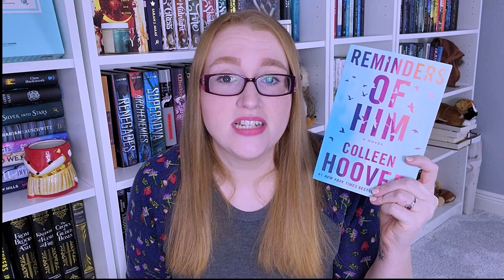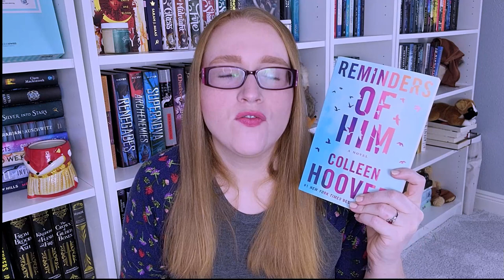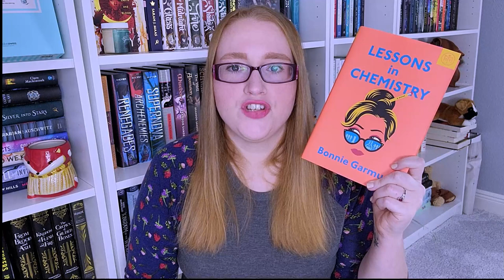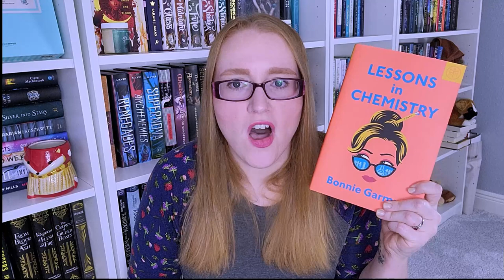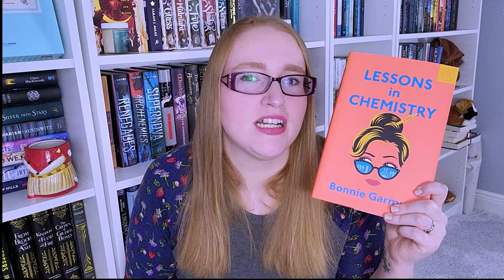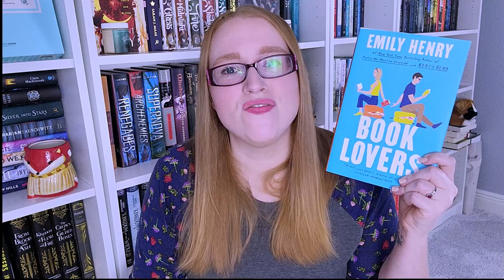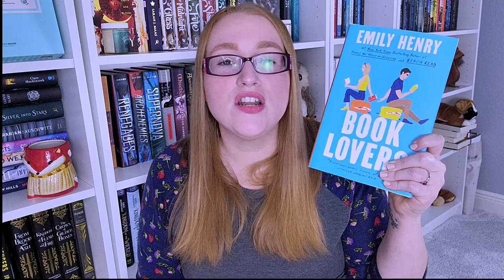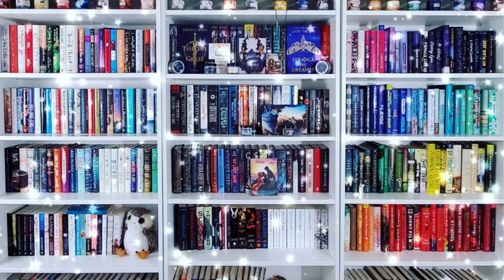The Best Books I Read in 2022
Hi All!

I am finally uploading my top books of 2022. Better late than never, right?

Please let me know what some of the best books you read were in 2022!

0:00 - Intro
0:12 - A bit about what we will talk about in the video
1:21 - The Four Winds by Kristin Hannah
4:39 - Reminders of Him by Colleen Hoover
8:03 - Razorblade Tears by SA Cosby
11:15 - Lessons in Chemistry by Bonnie Garmus
16:33 - Night Road by Kristin Hannah
19:31 - In My Dreams I Hold a Knife - Ashley Winstead
22:09 - Book Lovers - Emily Henry
26:51 - Conclusion

Books Mentioned**
The Four Winds
Reminders of Him
Razorblade Tears
Lessons in Chemistry
Night Road
In My Dreams I Hold a Knife

Ways to Support Me/ Or my channel:
Let's be Friends!!